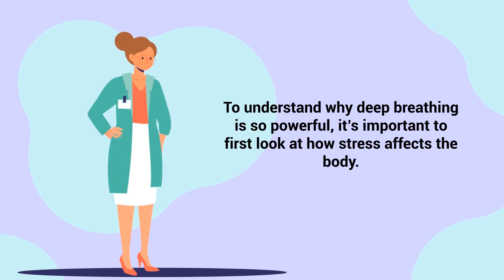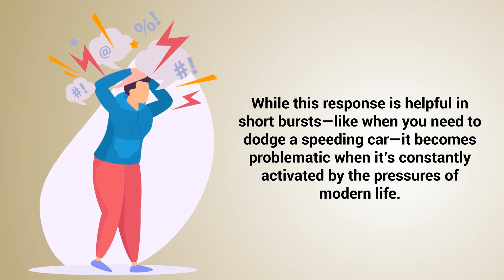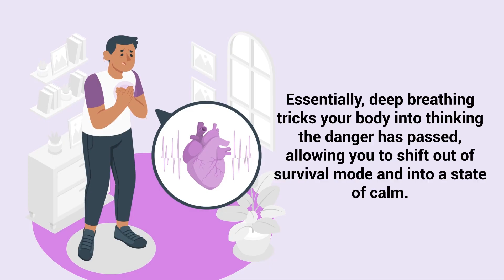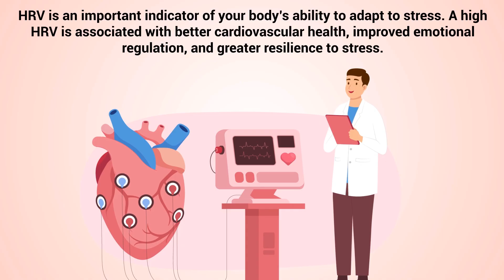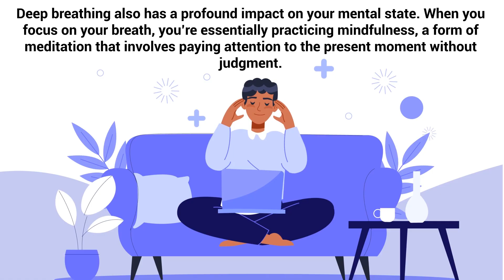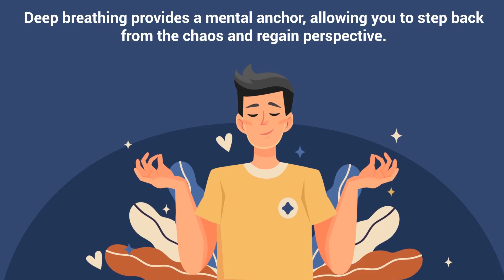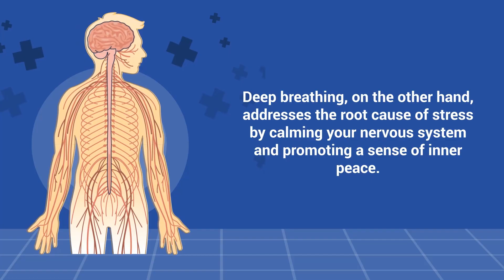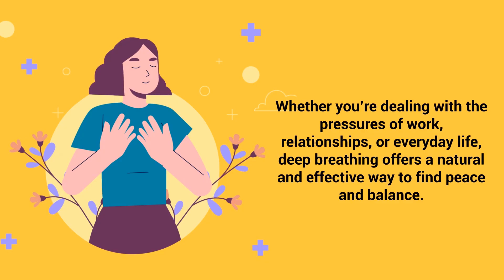THIS Type of Breathing is Scientifically Proven to Lower Stress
Explore the science behind deep breathing, its benefits, and practical techniques to help you lower stress for a calmer, healthier life

Deep breathing is a simple yet powerful tool for managing stress and promoting relaxation. When you take a deep breath during moments of overwhelm, it’s not just a habit—it’s your body’s natural stress relief system at work. Science shows that slow, intentional breathing activates the parasympathetic nervous system, reducing cortisol levels and improving heart rate variability, all of which help calm your body and mind.

Stress triggers the sympathetic nervous system, initiating the "fight or flight" response. While useful in emergencies, chronic activation due to modern-day pressures can lead to anxiety, high blood pressure, and other health issues. Deep breathing counteracts this by engaging the vagus nerve, signaling your body that it’s safe to relax. As a result, heart rate slows, blood pressure drops, and muscles release tension.

One key benefit of deep breathing is its ability to lower cortisol, the body's primary stress hormone. Studies show that practicing deep breathing for just 20 minutes a day can significantly reduce cortisol levels over time, making it a sustainable stress management strategy. It also improves heart rate variability (HRV), an indicator of resilience against stress and cardiovascular health.

Deep breathing techniques like diaphragmatic breathing and the 4-7-8 method can be practiced anytime, anywhere, making them accessible stress-relief tools. Additionally, focusing on your breath promotes mindfulness, improving emotional regulation and mental clarity. Physically, deep breathing enhances lung function, supports digestion, and helps manage respiratory conditions.

Unlike quick fixes such as caffeine or screen time, deep breathing provides lasting benefits by addressing the root cause of stress. Making it a regular practice can help cultivate long-term emotional balance and physical well-being. So the next time stress strikes, take a deep breath—your body will thank you.

⏰TIMESTAMPS
0:00 - Intro
1:14 - Chronic Stress
1:27 - Deep Breathing
2:08 - Cortisol
2:98 - HRV
4:06 - Diaphtagmatic Breathing
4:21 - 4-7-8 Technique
5:10 - Mental Anchor
5:55 - Return to a State of Balance
6:18 - Addresses the Root Cause of Stress